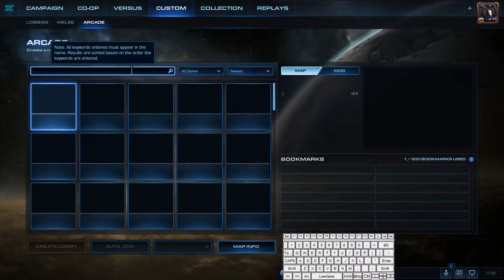Tribute to Bonjwa #053: Protoss-Ladder, Scout the front! (LOTV, German)